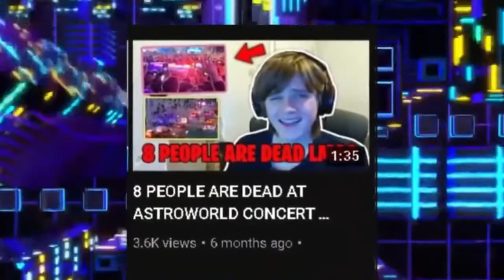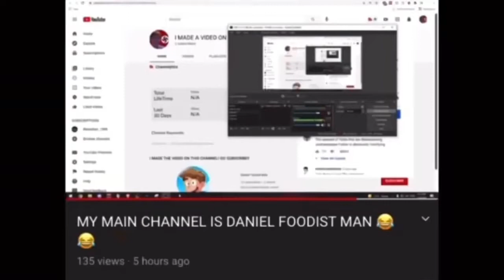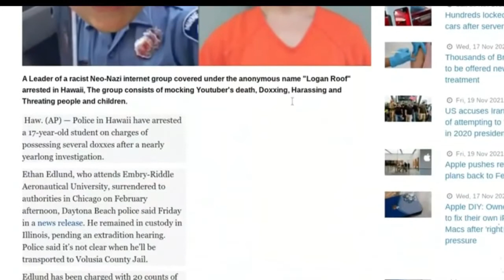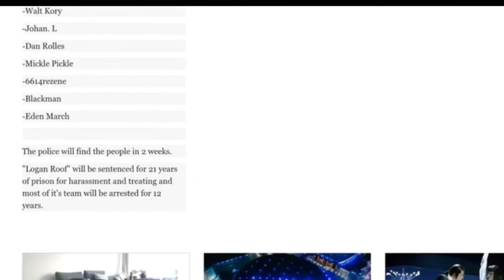DANIEL FOODIST MAN (THE WORST YOUTUBER EVER) Jayphix Response!